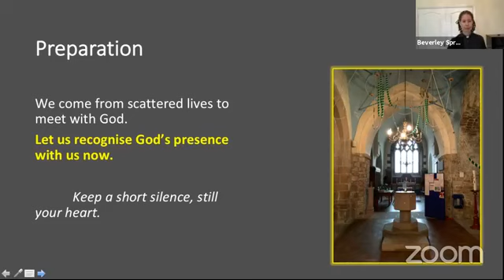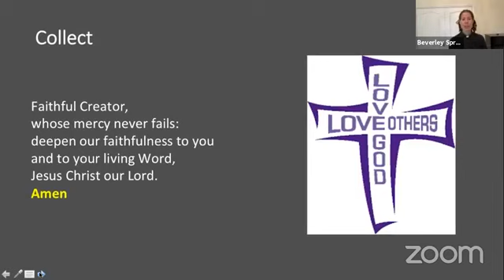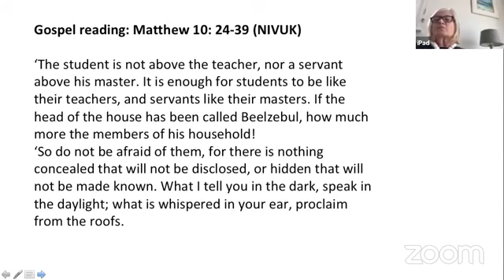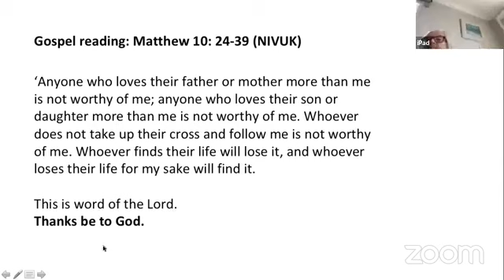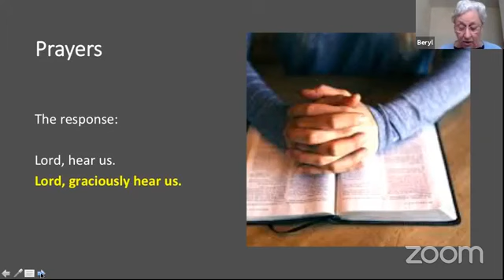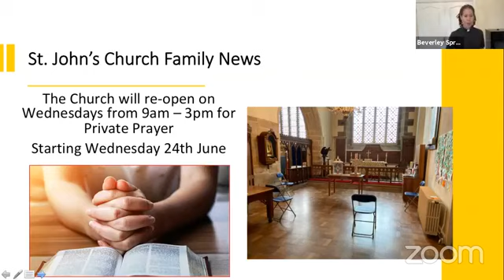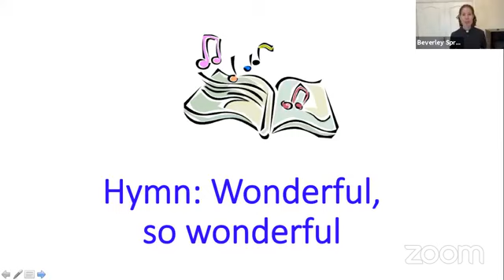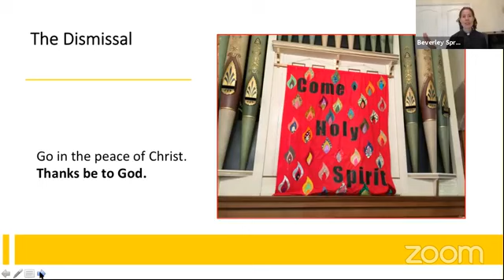St. John's @ Home Sunday Worship on Fathers' Day for Trinity 2.9.30am 21st June 2020.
St. John's @ Home Sunday Worship on Fathers' Day for Trinity 2.
9.30am 21st June 2020.
A short service of hymns, bible readings, prayers and a talk.
Readings: Romans 6.1b-11; Matthew 10.24-39
Hymns: From heaven you came; Wonderful, so wonderful.
Preacher: Rev. Beverley Sproats

CCLI licence account number: 964509
CCLI Streaming Licence account number : 964509